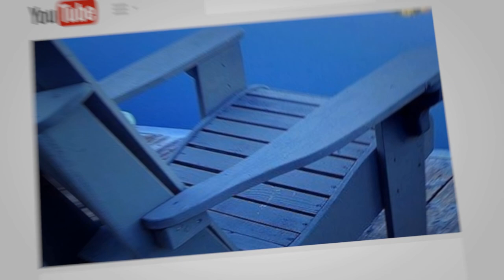the Assumption Of The Virgin Arrived In The Pinacoteca Di Brera In Milan In 1839 Martin Knoller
If you want to learn more about the Assumption of the Virgin arrived in the Pinacoteca di Brera in Milan in 1839, check out:

This video is presenting the Assumption of the Virgin arrived in the Pinacoteca di Brera in Milan in 1839 information but also try to cover the following subject:
-Martin Knoller
-Baroque fades under the impulse of classicism
-great altarpiece painted in 1788 for the high altar of Merano

So you would like to know more about the Assumption of the Virgin arrived in the Pinacoteca di Brera in Milan in 1839, I did too and here's the video that I created around this topic.
the Assumption of the Virgin arrived in the Pinacoteca di Brera in Milan in 1839 intrigued me so I did some research study and published this to YT .
This YouTube channel has various other similar videos about Martin Knoller, Baroque fades under the impulse of classicism and great altarpiece painted in 1788 for the high altar of Merano
Have I addressed all of your concerns about the Assumption of the Virgin arrived in the Pinacoteca di Brera in Milan in 1839?
Individuals who looked for Martin Knoller likewise searched for Baroque fades under the impulse of classicism.